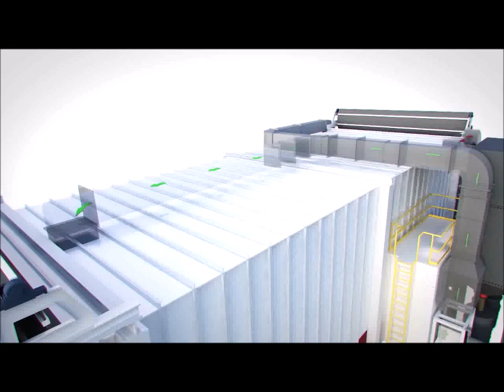Blastechnik tdf blastroom ventilation dust collector